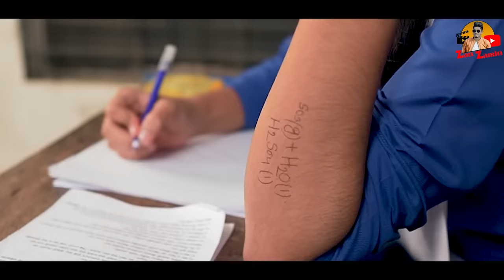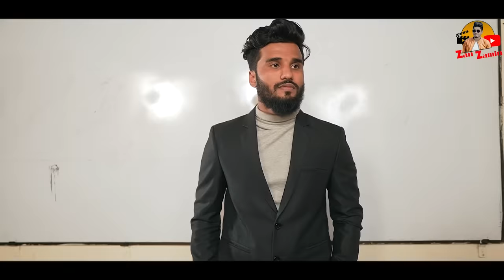দেশী Exam Hall || School Life || Bangla Funny Video 2021 || Zan Zamin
Here is another new video : "দেশী  Exam Hall"

Directed By Zan Zamin

Editing & Story : Zan Zamin

Thumbnail Edit: Md. Navidul Hasan